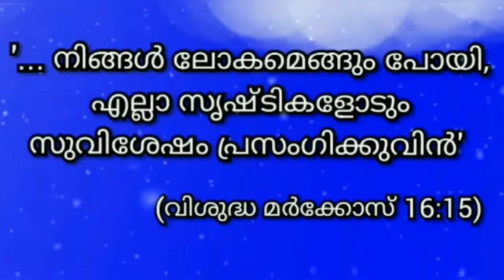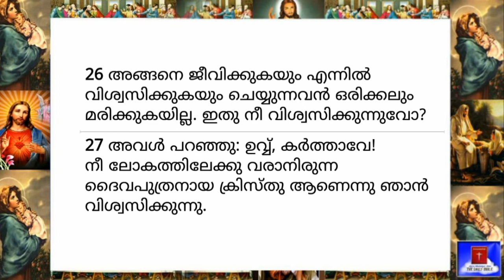16 September 2022-Today's Bible Reading-Malayalam-ബൈബിൾ വാക്യം